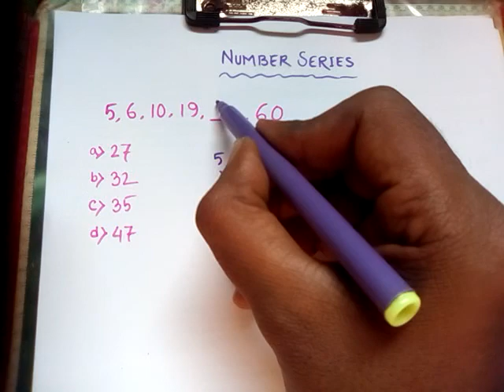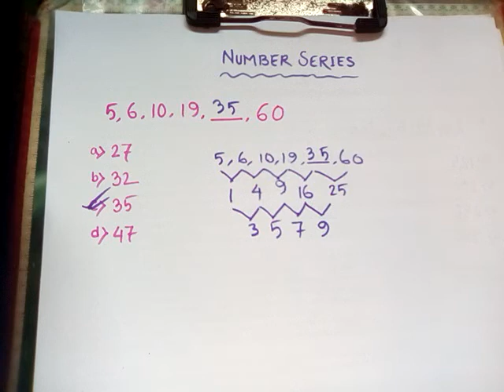MATH-NUMBER SERIES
Number series in easy way